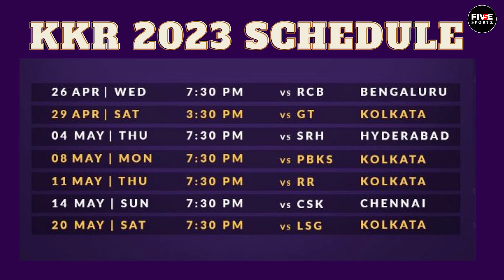Breaking : KKR Players Assembling for IPL 2023 | KKR Schedule Analysis for IPL 2023 | Five Sportz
KKR players are assembling to start their preparations for IPL 2023 but will IPL 2023 schedule help them or not ? Lets find out in this video..

BUY MY VIDEO GEAR (aur meri jaise video banao😊)

Mic I Use
My Tripod
Best Phone for Video

KKR SQUAD IPL 2023
KKR 2023 SQUAD
KKR PRACTICE IPL 2023
SHREYAS IYER KKR 2023
NITISH RANA
RAHMANULLAH GURBAZ